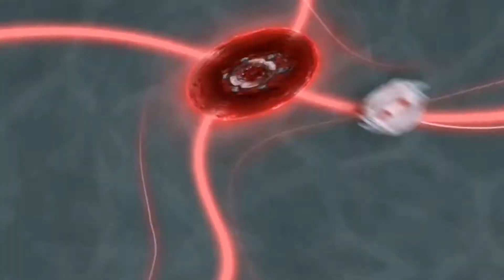[ BEYBLADE BURST SPARKING EDIT ] LUI VS LANE